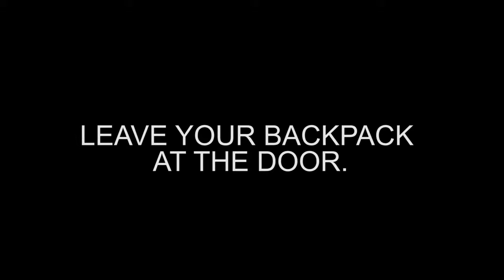No Backpacks Allowed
Come on guys, you know the rules. Leave your backpacks at the door! (at your own risk, of course)

Created by Adam Young
Food Thief: Benji Oliver
Backpack Thief: Kelsey Zuppan
Trampled Student: Jono Pratt